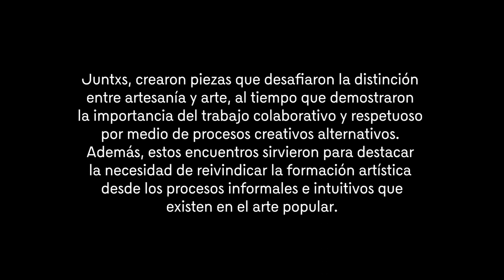Popayán - OBRA VIVA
Descubre la resistencia de la comunidad Eperara Siapidara en el resguardo Calle Santa Rosa, viviendo sobre el agua y preservando sus tradiciones. En colaboración con la artista Daniela Tovar, las mujeres de la comunidad tejen úteros como expresión de feminidad y resistencia frente a prácticas extractivas. La obra se exhibe en el Salón Regional de Mujeres Artistas, destacando la conexión ancestral con el río.